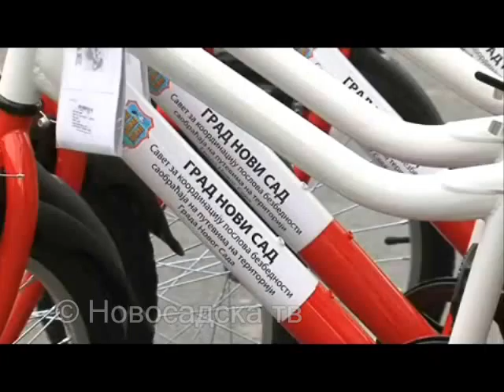Novosadskatv Podela bicikala